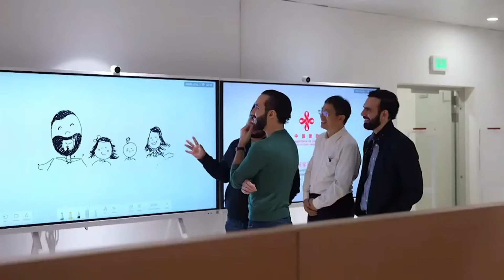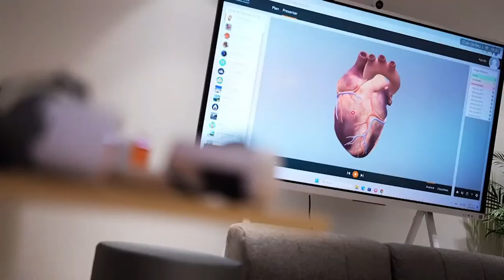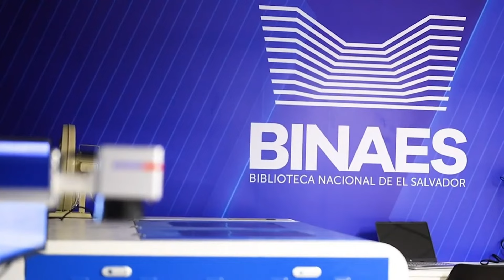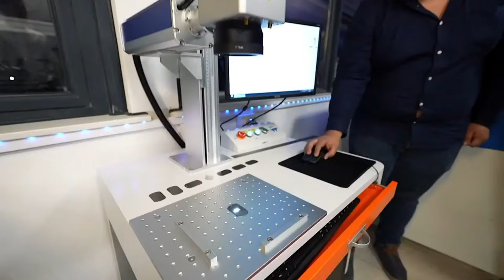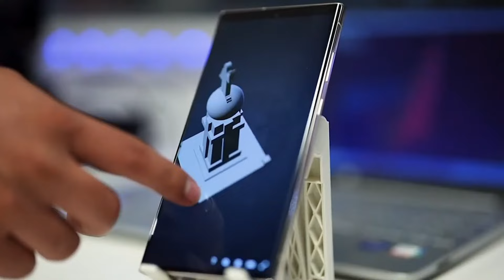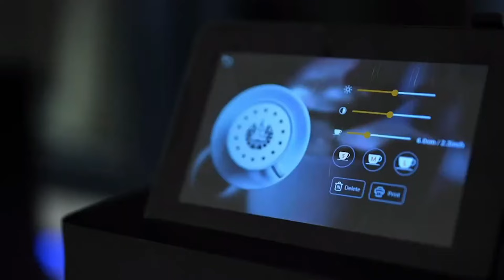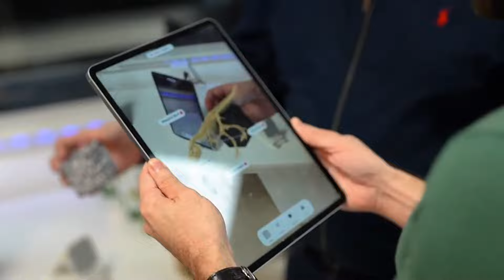BINAES Nivel 6 🇸🇻 FUTURO y LITERATURA se FUSIONAN SALA de ROBÓTICA | Biblioteca Nacional El Salvador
Inauguración Biblioteca Nacional de El Salvador (BINAES) 🇸🇻